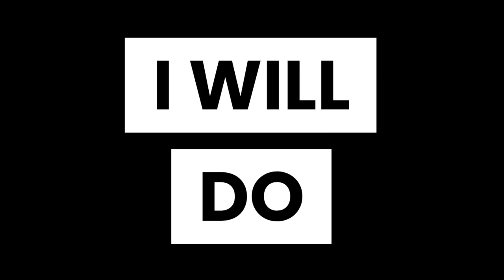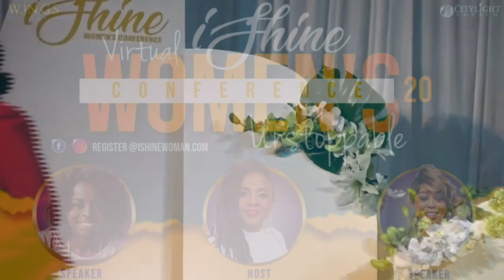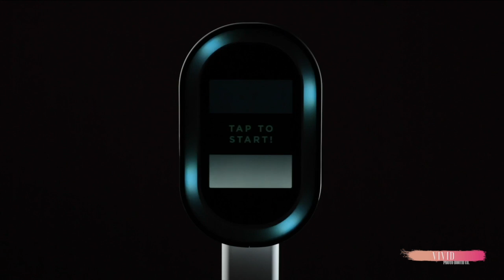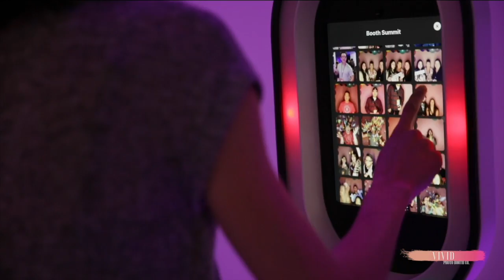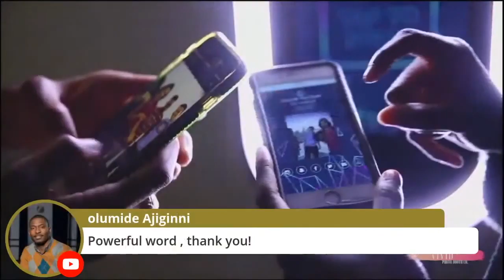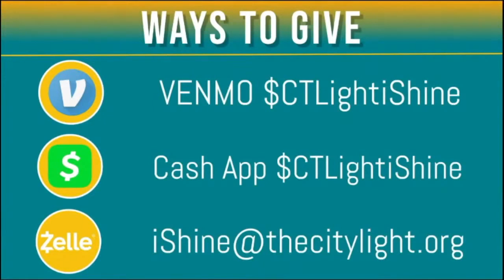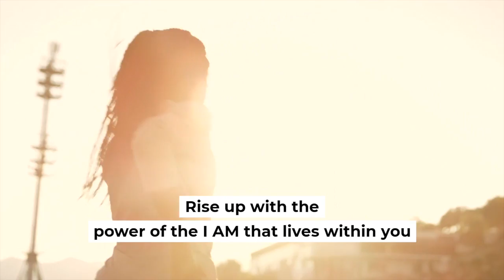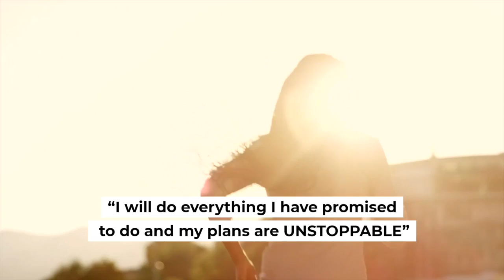2020 iShine Women's Conference | Unstoppable Day 1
2020 iShine Women's Conference | Unstoppable Day 1